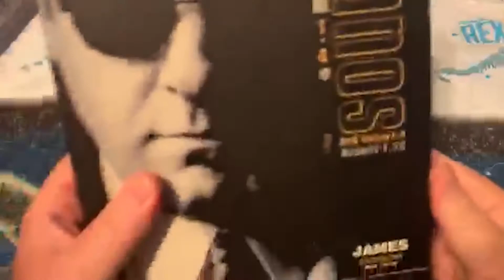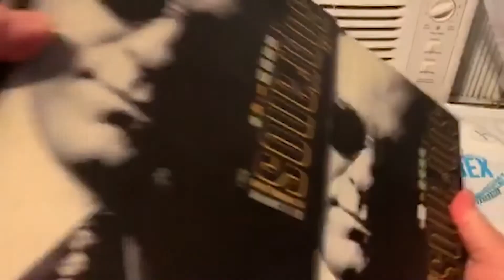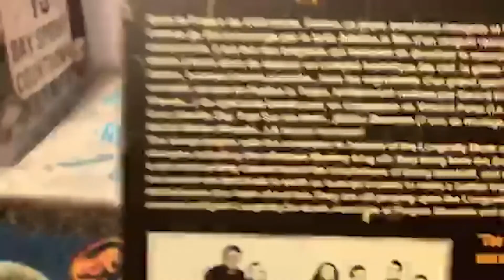DAY AFTER HALLOWEEN Box Set C-R-A-Z-Y SOPRANOS Set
Just a quick break from horror to showcase my favorite non-horror box set, a crazy Sopranos one. Collection plat will return next Sunday

Come join Cody from H&S Collectibles, Ben from Cadaver Club, and I (as well as good friends Phil from Phil’s Creepy Vids and John from Project Ellsworth) every Saturday night at 9:15 pm Eastern on Cody’s channel